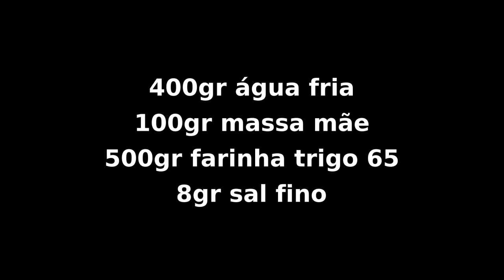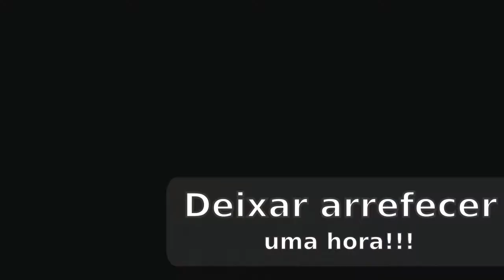Pão "de quarentena"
Já há muito tempo que fazemos pão em casa.
Aqui documentamos o processo em vídeo com a receita que usámos.

400gr água fria
100gr massa mãe
500gr farinha trigo 65
8gr sal fino